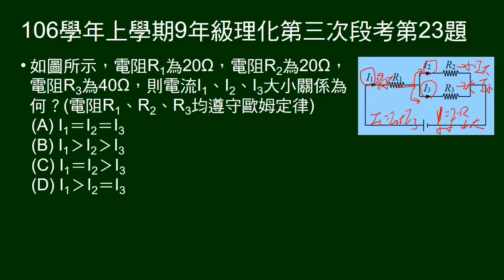106學年上9年級理化三段第23題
給兩電阻並聯後，再串聯一電阻，給電阻值，問並聯兩電流和總電流大小次序。